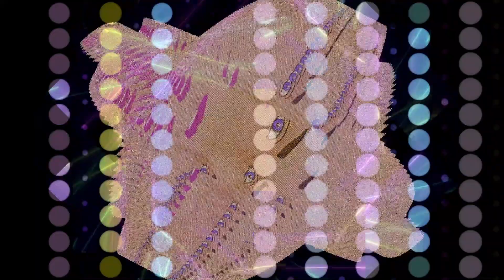Jarle Bråthen & Miss Plug Inn - Girls Of The Night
Jårle Brathen & Miss Plug Inn - Girls Of The Night (incl. Budino / Omer Remixes)
FV012: Funnuvojere Records, 16 September 2022

Following a series of memorable appearances on Casco’s Music Control and Bordello A Parigi, Miss Plug Inn teams up with Norwegian cosmic disco veteran Jarle Bråthen for a double dose of Italo Pop on Funnuvojere Records.

Under Neon Lights is an uplifting funk track buoyed on a surge of nostalgic synth, in which love seems to find itself again. On the B side Girls of The Night has just the right amount of hard synths to bring us back to the electro cosmic sound of the early 2000s.The hip-house vocals are the cherry on top of this delicious cake.

A chugging bass line, acoustic drums, fragments of piano house and tripped-out trance waves distinguish Budino’s remix of Under Neon Lights. Omer’s remix of Girls Of The Night conjures a Miss Plug Inn in leather attire. This is a rather uptempo remake for late night dance floors. Check out Bråthen’s Rabbagast remix for a Hi-NRG club banger.